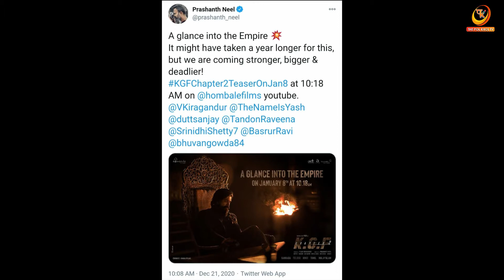KGF 2 (YASH) TEASER OUT ON YASH BIRTHDAY | TPKTV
BOLLYWOOD LATEST NEWS UDPDATE | THE POL KHOL TV

THE POL KHOL TV
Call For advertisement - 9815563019